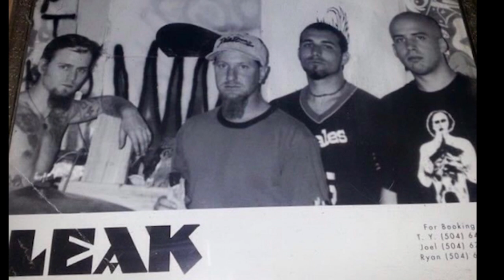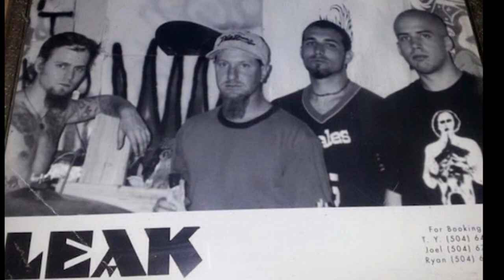LEAK - Soft Head For Bullets (1998) [Nola Sludge] FFO: Acid Bath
Leak was a sludge band from Louisiana from 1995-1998

Shared the stage with Acid Bath and other Notable Nola/Louisiana bands

Tracks

0:00 - Green Whore
4:42 - Soft Head for Bullets
8:54 - God Hates The South
12:11 - graveyard
16:43 - I was Fuct
19:51 - Dead Doobie
23:45 - Slaves meat

Members :
Jason Ogle
Ryan Gibbs
T.Y Humphrey
Joel Cangiolosi

Leak
Sludge
Metal
Acid bath
Sludge metal
Nola
Nola sludge
Nola Metal
Heavy metal
Southern metal
Louisiana Sludge
When the Kite String pops
Soft head for bullets